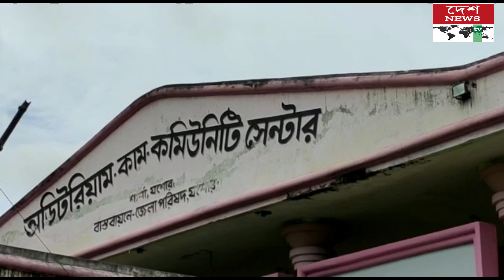শার্শায় প্রধানমন্ত্রী শেখ হাসিনার ৭৫তম জন্মদিন ও দোয়া অনুষ্ঠান পালন//deshnewstv